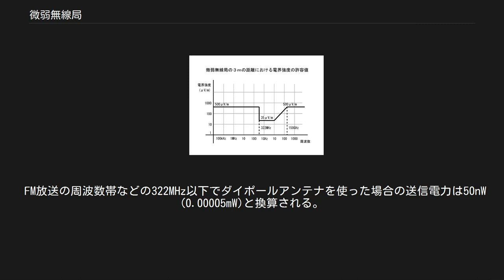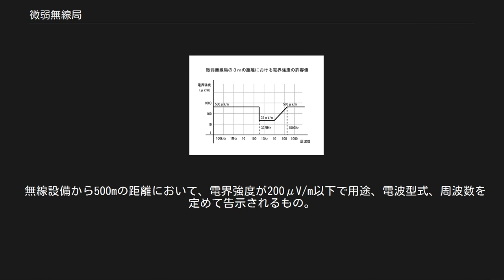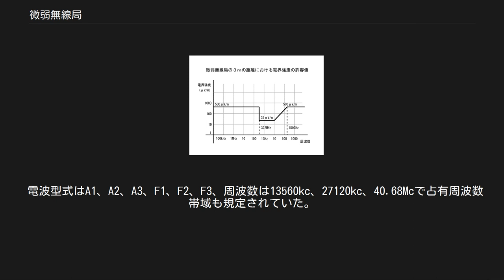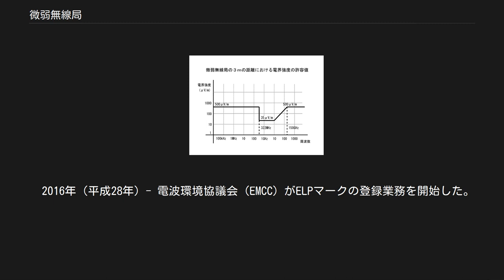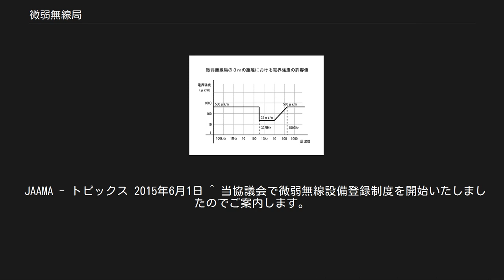微弱無線局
微弱無線局（びじゃくむせんきょく）は、電波法に規定する免許を要しない無線局の一種で微弱な電波を利用する無線局のことである。
 引用中のkc、Mcは、当該時の周波数の単位でkHz、MHzに相当 電波法第4条に規定する免許を要しない無線局の内、同条第1号には「発射する電波が著しく微弱な無線局で無線局で総務省令で定めるもの」と規定している。
 この総務省令とは電波法施行規則のことで、第6条第1項に規定している。
 電波法施行規則第6条第1項には、第1号から第3号を規定している。
 無線設備から3mの距離で表のように電界強度（試験設備内または人体内のみで使用する場合は補正した値）を規定しており、用途や周波数などに制限は無い。
 微弱無線局の3mの距離における電界強度の許容値 この距離から関係する技術者などが3m法と呼んでおり、図示すると「微弱無線局の3mの距離における電界強度の許容値」のようになる。
 1986年（昭和61年）の規則改正までは周波数にかかわらず、100mの距離で15μV/m以下と規定されていた。
 これを100m法と呼ぶことにすると、3m法は自由空間での電波伝搬特性を基に100mでの値を3mでの値に換算したものといえるが、実際には100mの距離があると大地反射の影響を無視できず、伝搬減衰量は自由空間でのものより大きくなる。
 10m以上の距離で大地反射を考慮すると従前の規定の同等の電界強度15μV/mになるのは30mと計算される。
すなわち、現行機器が3m法で500μV/mあっても100m法では15μV/mに及ばず、従前の機器で規制条件の限度一杯であれば3m法で測定すると500μV/mをはるかに超えるものとなる。
 経過措置として従前の機器の使用が認められていたのは、規則改正後の10年間ですでに失効している。
 FM放送の周波数帯などの322MHz以下でダイポールアンテナを使った場合の送信電力は50nW (0.00005mW)と換算される。
 また、322MHzから10GHzの社会的なニーズが高く空きの少ない周波数帯は、VCCI協会、米国の連邦通信委員会 (FCC)、国際無線障害特別委員会 (CISPR) の定める不要輻射電磁波の定める不要電磁波の規定よりも厳しいものとなっており、この帯域での利用は実質的に不可能に近い。
 測定法は、総務省告示に規定されている。
 告示の試験設備は、外部からの影響を受けないように試験場や電波暗室などの条件が定められており、任意の場所での無線設備から3mの距離の電界強度を測定しているのではない。
 この為、法令上で製造・販売・使用などに義務付けられたものではないものの告示に基づく微弱無線設備として性能証明を実施する企業・団体があり、証明書を発行している。
 簡易なラジオマイクやこれを利用したミニFM、新幹線のFM放送再送信、イモビライザーやロボットゲート入門用送信機などの無線制御に利用されている。
 1987年（昭和62年）のコードレス電話の自由化時には、この規格を用いた微弱電力型機も低価格機として販売されたが、同時に発売された小電力型機より使用できる距離が短く、価格低下に伴い数年とたたずに製造中止となった。
 無線設備試買テストとELPマーク 総務省は、微弱電波の範囲を超える無線機が市場に多数流通し、他の無線局に障害を与える事例が発生していることから、一般消費者が購入・使用し、障害を与えることがないよう、微弱電波の範囲を超えるおそれがある無線機を試買して測定を行い、範囲を超えるものについて 公表する無線設備試買テストを実施している。
 公表したものについて製造・販売業者は販売を中止するよう要請される 。
 任意制度であるが民間団体が微弱無線設備を登録し微弱無線マーク（ELPマーク）を発行している。
 総務省もELPマーク付き製品のテスト結果は基準を満たしたことから、以後マーク付き製品はテストをしないとしている 。
 無線設備から500mの距離において、電界強度が200μV/m以下で用途、電波型式、周波数を定めて告示されるもの。
 用途は、模型飛行機、模型ボートその他これらに類するものの無線操縦用発振器（ラジコン用発振器）又は有線式マイクロホンのかわりに使用される無線電話用送信装置（ラジオマイク）。
 参考　27.12MHz及び40.68MHzの周辺の周波数はISMバンド中にあり、工業用高周波加熱装置などから発射される電波の影響を受けてもこれを容認しなければならないと総務省告示周波数割当計画脚注にある。...